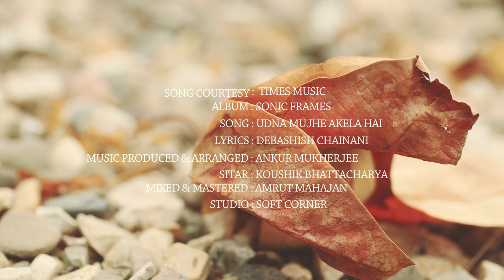Bunch of Grapes